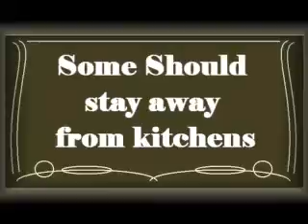church picnic w credit.wmv